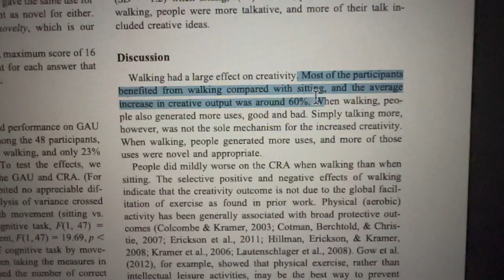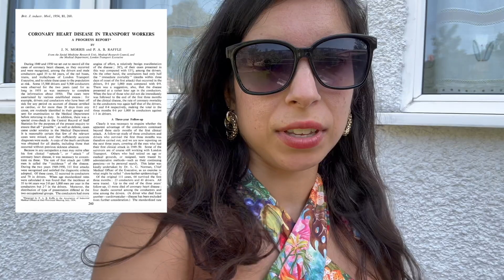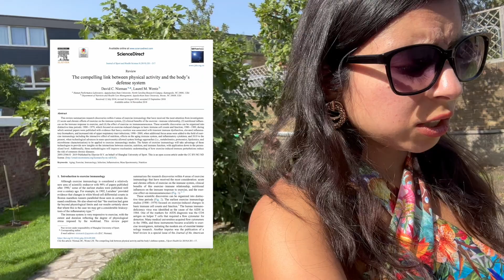**Science Researched** Benefits to Walking | 20,000+ Steps everyday for over a Month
Hey there!

Here I talk about and include:
- research from science literature on walking benefits
- results from my challenge of walking 20,000plus steps each day for over a month
- why i love walking so much!

To make this more fun and since the weather was so nice for us this Summer, I decided to undertake another little challenge for myself by walking an average of 20,000 steps every. single. DAY...for the whole of August 2023 and then some!

Some days I walked more, some a bit less, but the average at the end of each week was always well above 20,000 steps a day.

Research papers included in video:

- DiPietro L, et al. Three 15-min bouts of moderate postmeal walking significantly improves 24-h glycemic control in older people at risk for impaired glucose tolerance. Diabetes Care. 2013 Oct;36(10):3262-8.
- Hendrick, P, Wake, AM Te, & Tikkisetty, AS. The effectiveness of walking as an intervention for low back pain: a systematic review. European Spine Journal. 2010; 19(10).
- Morris, J.N., Heady, J.A., Raffle, P.A.B., Roberts, C.G., and Parks, J.W., 1953. Coronary heart disease and physical activity of work. Lancet 265, 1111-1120.
- Nieman, David C., Wentz, Laurel M. The compelling link between physical activity and the body’s defense system. Journal of Sport and Health Science. 2019; 8(3).
- Oppezzo, Marily, Schwartz, Daniel L. Give your ideas some legs: The positive effect of walking on creative thinking. American Psychological Association. 2014; 40(4).
- Sharma, Ashish, Madaan, Vishal, Petty, Frederick D. Exercise for Mental Health. The Primary Care Companion to the Journal of Clinical Psychiatry. 2006; 8(2)
- Tschechischer.M, Niederster D. And Niebauer.J. Health benefits on Nordic walking a systemic review, 2013. American Journal of preventative Medicine.
- Vijay R. Varma et al. Low-intensity daily walking activity is associated with hippocampal volume in older adults. Hippocampus vol 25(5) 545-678 May 2015

Jade x